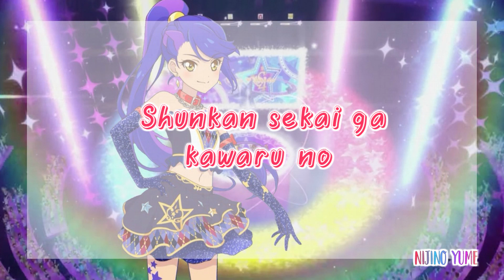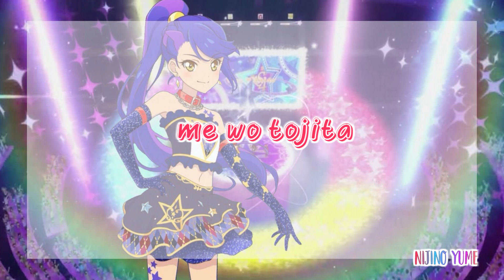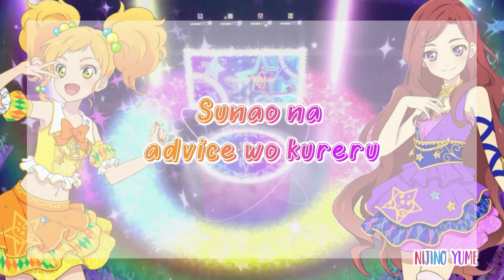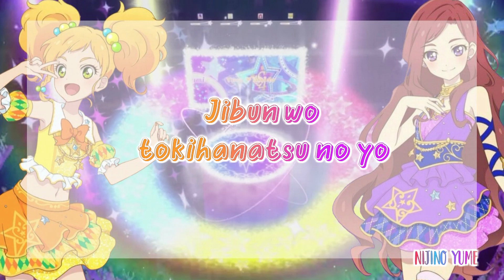Aikatsu Stars! Episode Solo! S4 25th Gen - FULL + LYRICS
[RE-UPLOADED]

Hi! One of my fav songs from Aikatsu Stars, and will prob be forever-
But I hope you liked this, I'll see you next weekend!

Next song → Jewel Star Friendship S4 25th Gen.
Editing program: DaVinci Resolve
Editor: Me

Writer: Natsumi Tadano
Composer/Arranger Kakeru Ishihama (MONACA)
Artists: Ruka, Nanase, Kana & Miho AIKATSU☆STARS!
Song: Episode Solo

Nothing is owned by me, except the editing. The song goes to the owners.